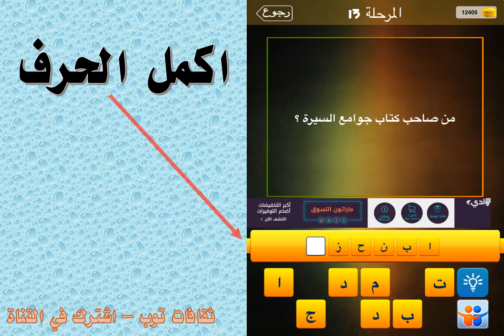من صاحب كتاب جوامع السيرة ؟